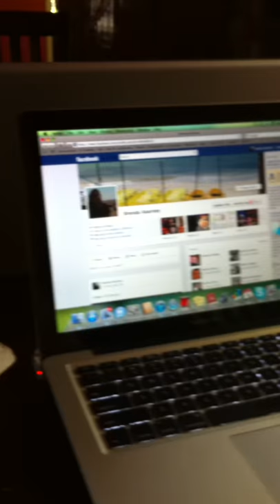Border Collie watching Babe on Apple Laptop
Lucky watching Babe